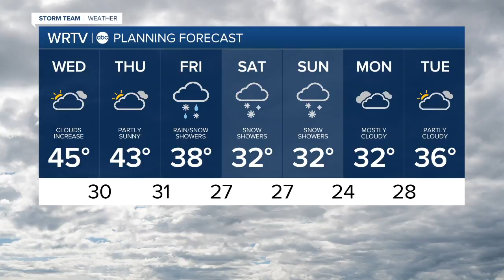Weather forecast Wednesday January 13